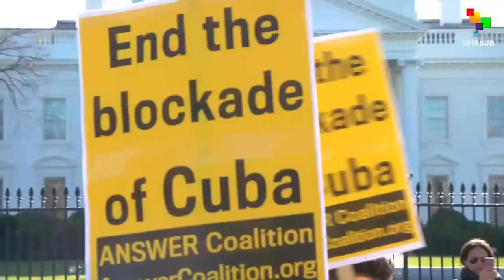United States and Cuba have reestablished relations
THE UNITED STATES AND CUBA HAVE REESTABLISHED DIPLOMATIC RELATIONS. THE ANNOUNCEMENT CAME AFTER THE TWO COUNTRIES EXCHANGED PRISONERS AND CUBA RELEASED A USAID CONTRACTOR IN A HUMANITARIAN GESTURE. CORRESPONDENT ALEXANDRA HALL HAS THE STORY IN WASHINGTON.